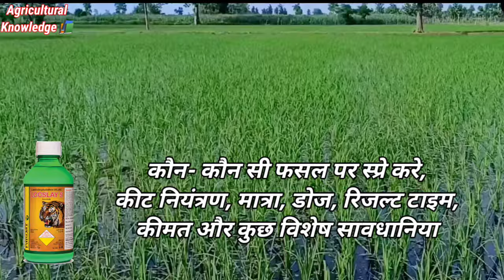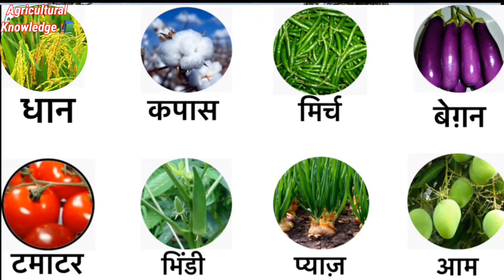Lambda cyhalothrin 5% EC Insecticide | धान में पत्ता लपेट, तना छेदक, माहू, थ्रिप्स, सफ़ेद मक्खी कीट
Lambda cyhalothrin 5% EC Insecticide | धान में पत्ता लपेट, तना छेदक, माहू, थ्रिप्स, सफ़ेद मक्खी | Agricultural Knowledge📚

Your Queries-
🔘Lambda cyhalothrin 5% EC uses in hindi
🔘Lambda cyhalothrin 5% EC mode of action
🔘Lambda Cyhalothrin 5% EC dose
🔘Lambda Cyhalothrin 5% EC Price
🔘lambda-cyhalothrin 5% ec syngenta
🔘Lambda cyhalothrin 5% EC uses in marathi
🔘Lambda Cyhalothrin 5 EC uses in telugu
🔘Lambda Cyhalothrin 5% EC uses in tamil
🔘Lambda Cyhalothrin 5% EC dose per litre
🔘Lambda-cyhalothrin uses
🔘Lambda Cyhalothrin 4.9% CS uses in Hindi
🔘Emamectin Benzoate 1.9 EC uses in hindi
🔘lambda cyhalothrin + thiamethoxam
🔘Thiamethoxam 25 WG uses in hindi
🔘Thiamethoxam 12.6 + lambda cyhalothrin 9.5 use in hindi
🔘लेम्डा कीटनाशक Price
🔘बायर कीटनाशकों उत्पादों सूची
🔘सिजेंटा कीटनाशक दवा
🔘Emamectin Benzoate 5% SG uses in hindi
🔘कराटे कीटकनाशक

1) AGRICULTURAL KNOWLEDGE📚
2) AGRICULTURAL KNOWLEDGE
3) AGRICULTURAL KNOWLEDGE BY SUBHASH MAURYA
4) SUBHASH MAURYA
5) AGRICULTURAL KNOWLEDGE YOUTUBE CHANNEL

👉Syngenta Virtako
👉Fmc Ferterra
👉Fmc Furadan
👉Syngenta Regent
👉Bayer Adora
👉Pi Nominee Gold
👉Dupont Almix

Video ko pura dekhne k liye thank you so much.